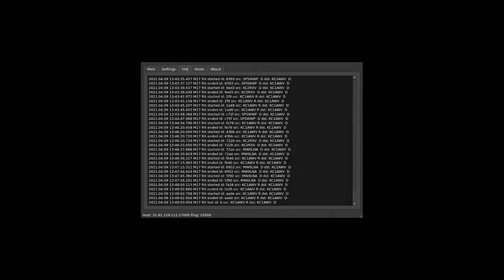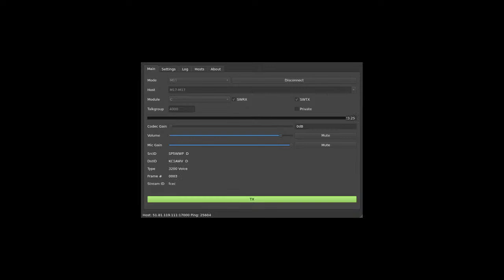M17 Project Net - 09 APR 2021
Join us for the M17 Project Net, Fridays at 1700 UTC
To participate in the net, connect to either:

 - The M17-M17 Reflector, Module C (M17 Clients)
 - TGIF Talk Group 1017 (DMR)
 - Allstar Node 46550
 - Echolink KC1AWV-R

NCS - Steve, KC1AWV in Massachusetts